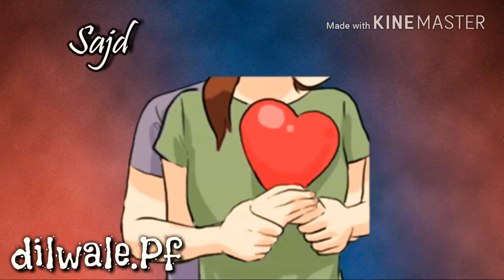Mil Jaao Tum Mil Jaaye Duniya Aur Na kuchh Chaho Main Tu Hi Tu Sab Kuchh Mera Aur Na Kuchh Jaanu